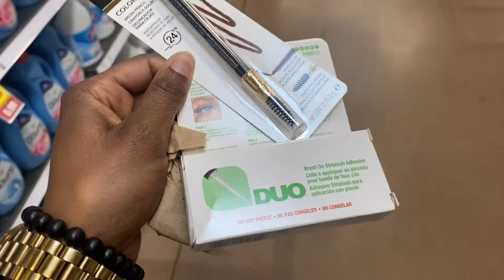VLOG| Birthday Vlog!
Heyyyyy y'all! ♥️XOXOXO I hope y'all are well and in good spirits! I hope y'all enjoy this new video!